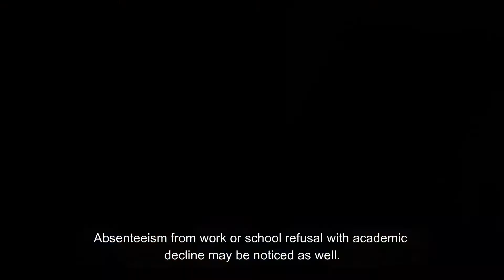NAAD Talk #5: Signs & Symptoms of Drug Addiction with Dr. Sean David | Overcoming Addictions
Although there are clearly risks involved in using drugs and negative side effects can be experienced, people use drugs for many reasons. They want to feel good, forget about their problems, perform better in school or at work, or they are curious and want to experiment with different experiences.

Recovery requires time, motivation, and support, but by making a commitment to change, you can overcome your addiction and regain control of your life.